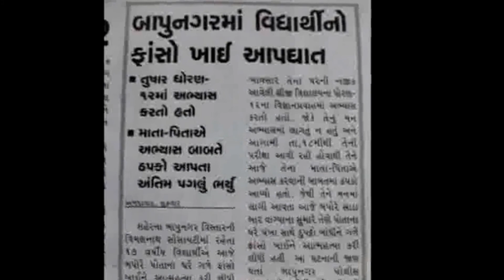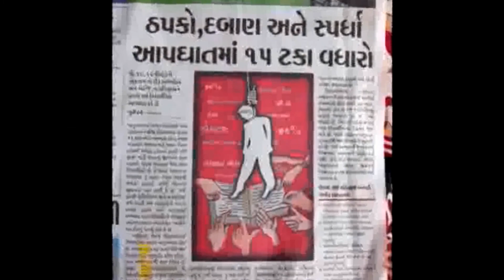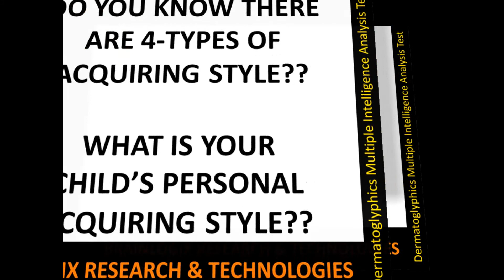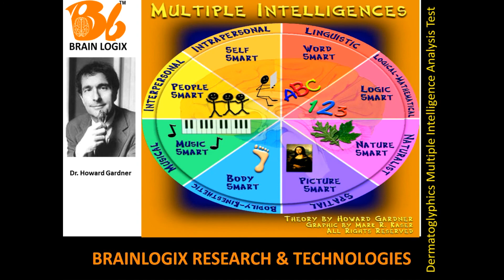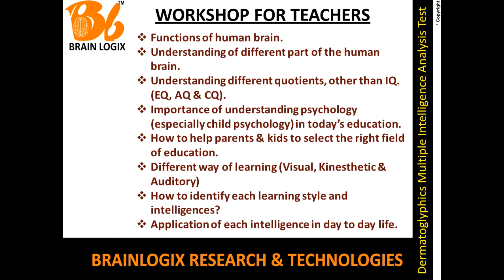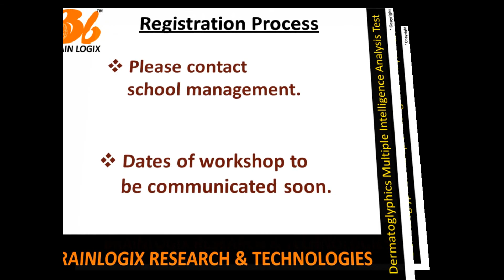DERMATOGLYPHICS MULTIPLE INTELLIGENCE TEST(BRAINLOGIX RESEARCH & TECHNOLOGIES)